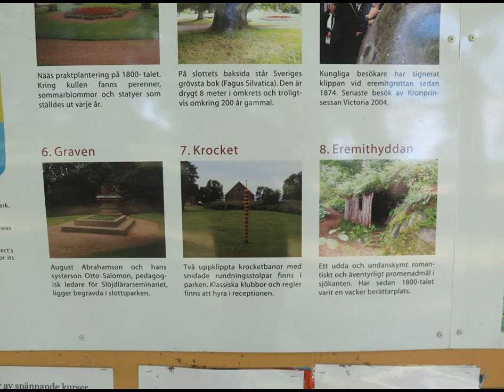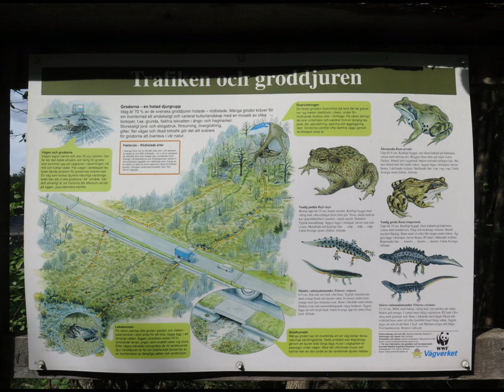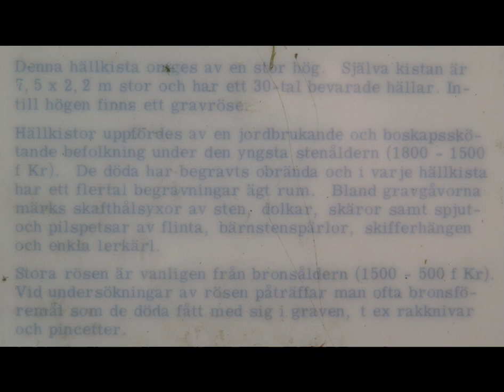Vandring Nääs - Floda 2016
Tar bussen till Lilla Nääs och vandrar till Nääs slott, sen vandringsleden Floda - Nääs sjöpromenad, upp på Håvaredsås till en forntida hällkista, tillbaka till Lilla Sävelången och Floda - Nääs sjöpromenad till Floda station. Totalt ca 8 km. Bilder från maj 2016. Karta över sträckningen
Taking the bus to Lilla Nääs and walk to Nääs castle, then trail Floda - Nääs lake promenade, up on mountain Håvaredsås to see an ancient cist, back to lake Lilla Sävelången and trail Floda - Nääs lake walk to Floda station. About 8 km. Pictures from May 2016. Map of the route